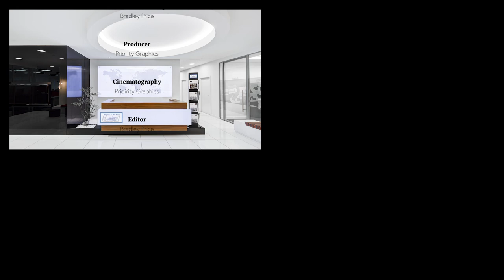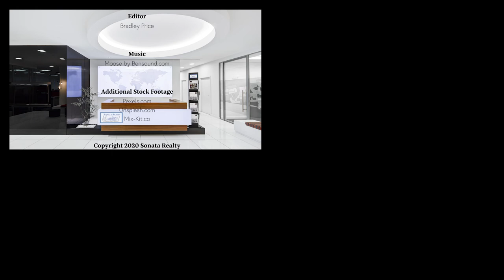Real Estate News Market Wrap and in June 2020 Central California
News Style format with top real estate stories of June 2020, including the market sales statistics for May 2020 in Stanislaus County, and San Joaquin County, Including Tracy, Stockton, Manteca, Lodi, Escalon, Ripon, Modesto, Ceres, Turlock, Riverbank, Oakdale, Waterford. Today we discuss how the real estate market is operating as the state is gradually opening up sectors after a stay in place order for the covid-19 virus.  Keep informed in the market whether you want to buy a home, or put a home up for sale. Story Time  Market Wrap Up
May 2020 Numbers in the Crawl
 1:01 Ceres
1:13 Modesto
1:23 Turlock
1:42 Oakdale
1:54 Riverbank
 2:18 Waterford
2:30 Escalon
2:45 Lodi
2:58 Manteca
3:12 Ripon
3:25 Stockton
3:40 Tracy CA